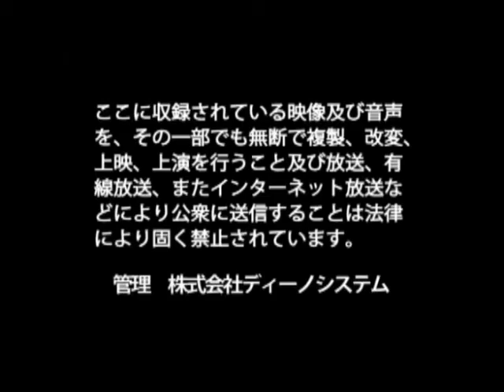宝永技建株式会社 小野田 充利 / 日本の社長.tv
～目標のための行いは、中身の濃い人間になるための基礎となる～
お客様との近さが同社の強みであり、最善の提案をすることを大切にしている。小野田代表はお客様の抱える不安や価値観は人それぞれであるため、同社のスタイルに当てはめるのではなく一緒に共有していくことを心がけている。